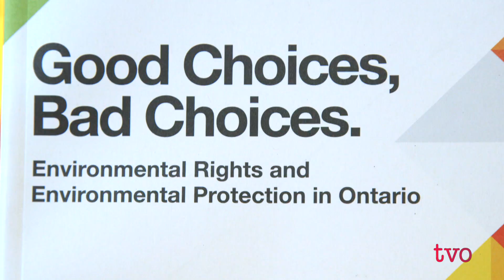The Survival of the Algonquin Wolf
Of the 237 threatened species in Ontario, the Algonquin wolf is the only one that can be legally hunted in parts of the province. The Ministry of Natural Resources and Forestry has come under fire for not doing enough. Ontario Hubs field producer Jeyan Jeganathan visits Algonquin Park, one of only a handful of places this keystone species calls home.